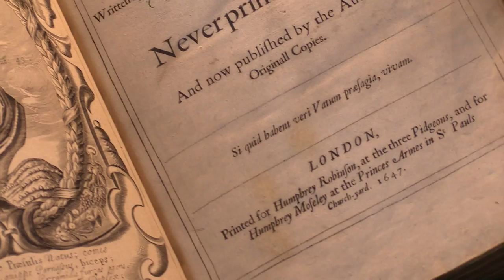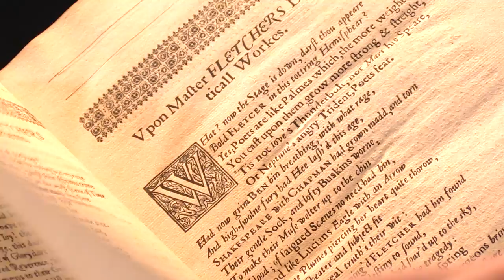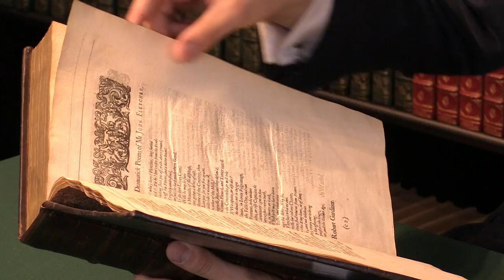Comedies and Tragedies, Francis Beaumont & John Fletcher. First Edition, 1647. Peter Harrington.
Comedies and Tragedies, Francis Beaumont & John Fletcher. London: for Humphrey Robinson, and for Humphrey Moseley, 1647. The Prince of Wales's copy.

Folio (343 x 220 mm). Contemporary dark brown morocco for Charles II as Prince of Wales, gilt-ruled borders and frame with gilt-stamped floral cornerpieces, spine with gilt-stamped daisy in each compartment, gilt-stamped supralibros (three ostrich feathers emerging from a coronet with motto “Ich dien”), marbled endpapers. Engraved frontispiece portrait of John Fletcher by William Marshall in second state (reading “Vates Duplex” for “vates duplex”, and with “J. Berkenhead” in small type), woodcut head- and tailpieces, decorative initials. Bookplate of Robert S. Pirie. Head and foot of spine renewed, title and frontispiece soiled, extreme edges of margins very lightly browned, a handsome volume.

First edition, modelled on the first two folio collections of Shakespeare’s plays (1623 and 1632) and the first two folios of the works of Ben Jonson (1616 and 1640–1). These folios are often credited with establishing a recognizably modern concept of the individual author, but the Beaumont and Fletcher folio is more problematic in that regard. It contains 39 plays, of which very few are actually collaborations between Beaumont and Fletcher. Even the preface acknowledges that several are written by Fletcher with Philip Massinger, rather than Beaumont. Editorship is usually assigned to the playwright James Shirley, who wrote the preface. Fletcher’s work has also been extensively studied in the context of his collaboration with Shakespeare on three plays in 1612–13 for the King’s Company. His solo play, The Woman’s Prize, first published here, is a mock-sequel to Shakespeare’s The Taming of the Shrew and depends on knowledge of it. The printing of the folio was farmed out to several printers, including Susan Islip, a rare example of a female printer in the 17th century. The gilt arms on the covers declare this to be the Prince of Wales’s copy. Humphrey Moseley was a decidedly Royalist publisher and the 43 pages of commendatory material in this volume have been described as containing “a literary manifesto of Cavalier writers” (Wright, 82). From their point of view, the book was published during the darkest days of the Second English Civil War – Grandison’s poetical address “To the Stationer” opens: “Tell the sad World that now the lab’ring Presse / Has brought forth safe a Child of Happiness”.